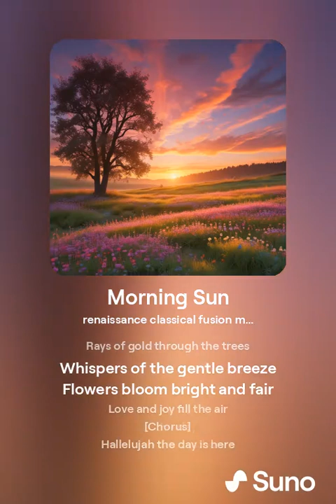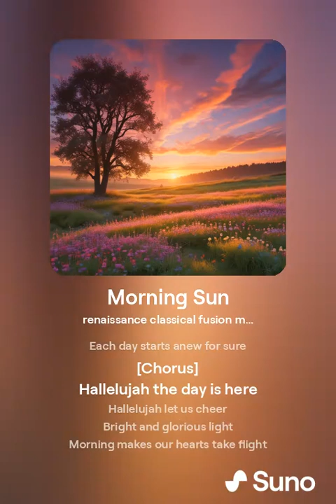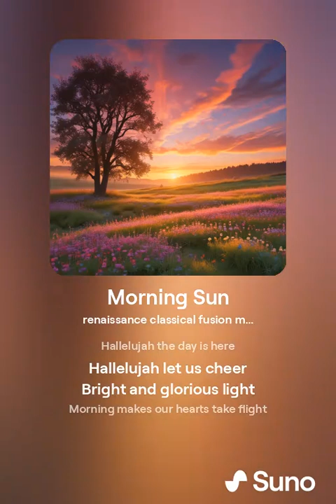Morning Sun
Hallelujah the day is here!